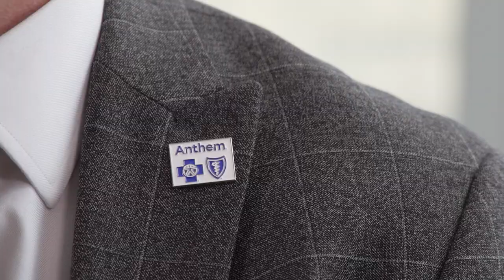Dr. Mark Levy honored by Morris Heights Health Center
Dr. Mark Levy, President and CEO, Medicaid, Anthem Blue Cross Blue Shield talks about his time at Anthem as he receives the 2024 Community Innovator Award from the MHHC Foundation.